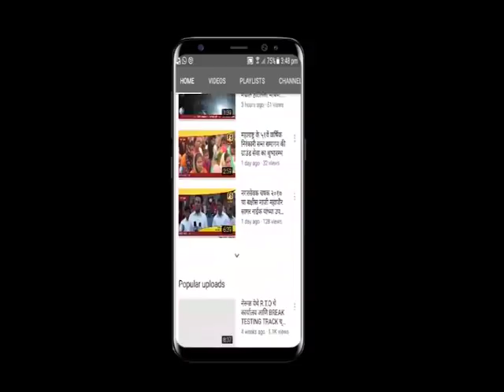Mudra kala niketan